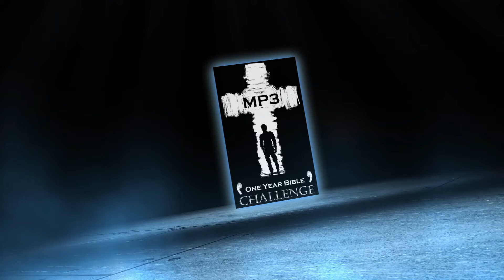Holy Bible One Year Audio | Day 144: 1 Samuel 14-15- John 14 - Proverbs 12-13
Day 144 of the Holy Bible One Year Challenge. Saul gets fired as King of Israel. Jesus comforts His followers during the Last Supper.

1 Samuel 14:24-52
1 Samuel 15
John 14
Proverbs 12:28